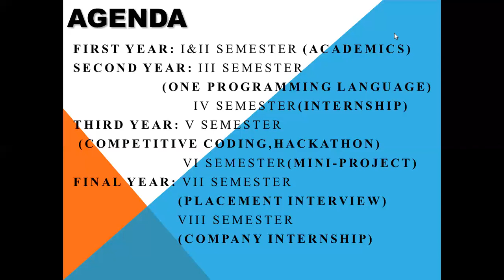கல்லூரி வேலைவாய்ப்புகளுக்கு எவ்வாறு தயார் படுத்திக்கொள்வது - பகுதி 1| preparation for placement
In this video, we are going to discuss "How to get placed in core companies". it is basic information about the software companies and why students have opted or computer science?